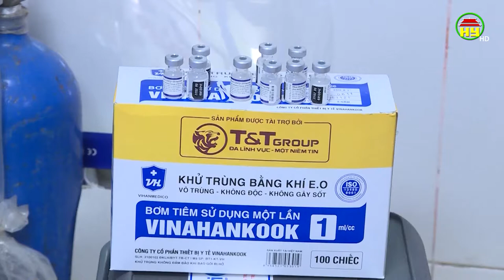Tiêm vắc xin mũi nhắc lại để chủ động ứng phó với biến chủng BA.5